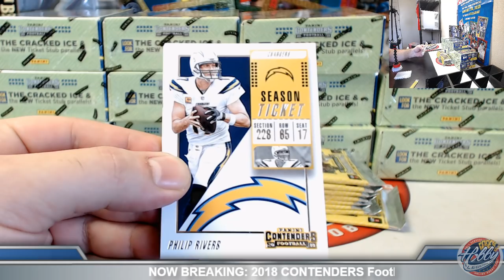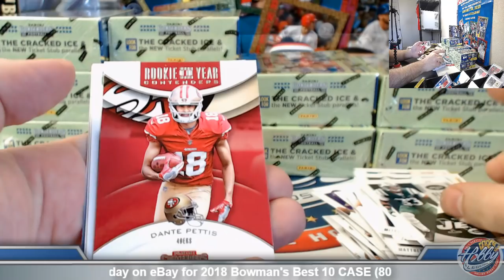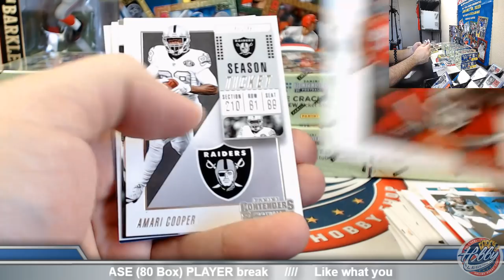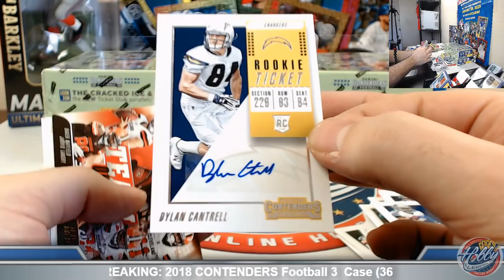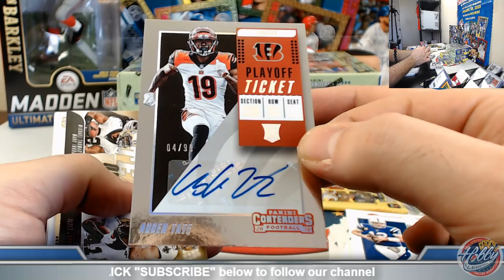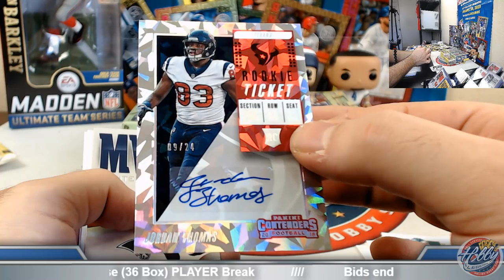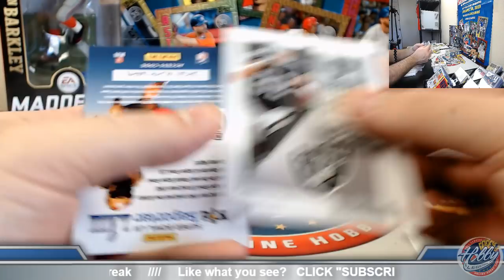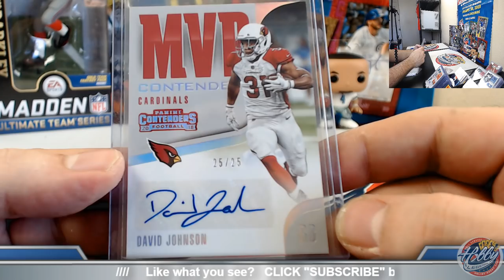CASE #1 2018 CONTENDERS Football 3 Case (36 Box) PLAYER Break eBay 1/19/19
Bids for 2018 Bowman's Best 10 Case (80 Box) PLAYER Break auctions end SUNDAY NIGHT on eBay